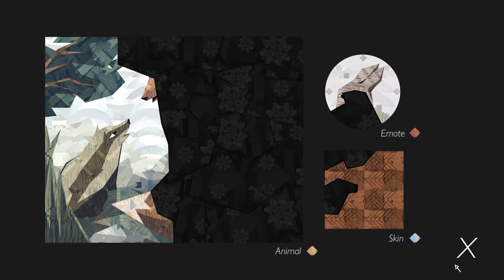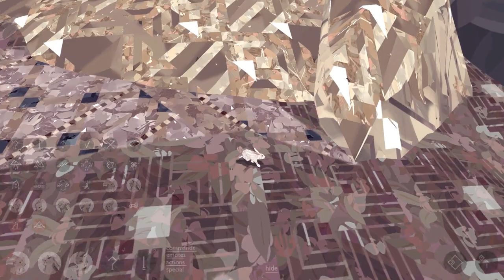Second Tree to the Right and On To Morning!! • Meadow with Stacy - Episode #3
🌿 Ready for Adventure...?

The wild Meadow is open and awaiting exploration from all who would wander its fields and forests...

Join Seri the Pixel Biologist as we enter into this beautiful new open world created by Might and Delight, the creators of Shelter, Shelter 2, and Paws. Where before we wandered as lost young children of the forest, pursued by dangers on all sides, we now wander safely in an open sandbox world filled with beautiful forests and gently hidden mysteries.

We take on the role of various creatures of the forest, unlocking different animals and unique patterns that they can come in, as we wander through the fields and forests in search of allies or competitors for the unique floral treasures scattered throughout the world.

Given a beautiful setting and a set of paws with which to explore it, what will we find waiting for us in the Meadow...?